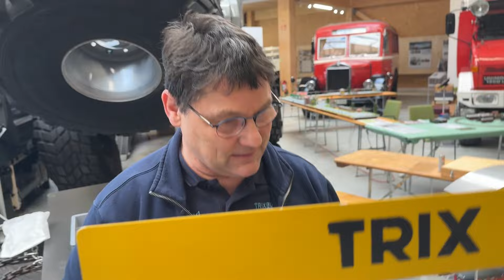Gaggenau: Tischbahn trifft Unimog - Trix Kugelbahn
Rei Beulen erklärt die Trix Kugelbahn